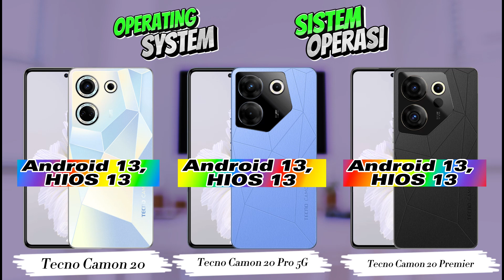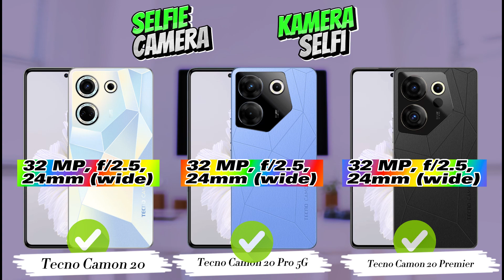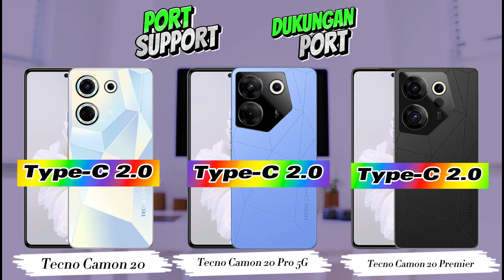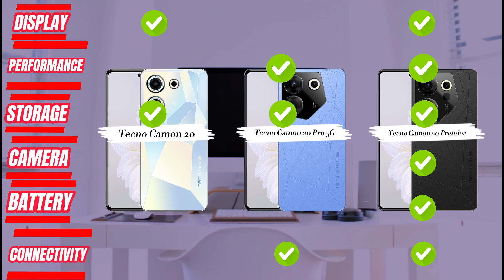Tecno Camon 20 Vs Tecno Camon 20 Pro 5G Vs Tecno Camon 20 Premier || Comparison Smartphone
►Silakan Berkomentar Handphone Mana yang Lebih Baik Untuk Anda?, dan beri rating pada masing-masing hp di kolom komentar!

Tecno Camon 20 Vs Tecno Camon 20 Pro 5G Vs Tecno Camon 20 Premier